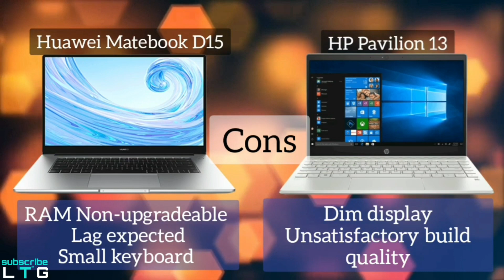Huawei Matebook D15 vs HP Pavilion 13. Which one is better? Final Verdict - 2020.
Let's see which laptop is better from a consumer point of view.

Watch the video till the end to know more about it.
It would make my day if you could hit the thumbs up button if you like the video, leave a comment if you have anything to say and please do subscribe for more tech videos.

Otherwise, you may not receive a notification when I upload the new videos.